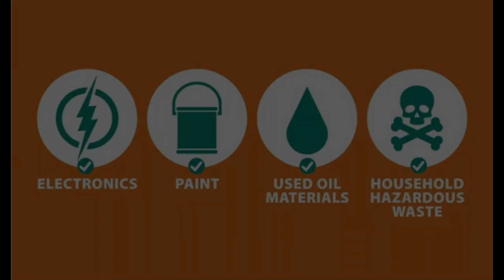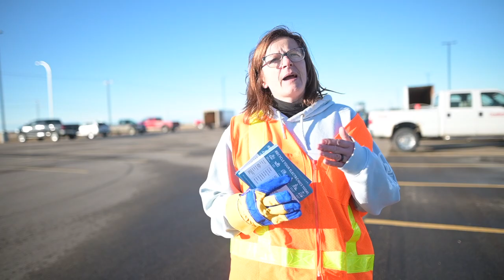Roseridge Waste Management Hazardous Waste Roundup in Alberta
Roseridge is collected hazardous waste for free from residents in sturgeon county in 2021.  Events were is Morinville and Gibbons Alberta.